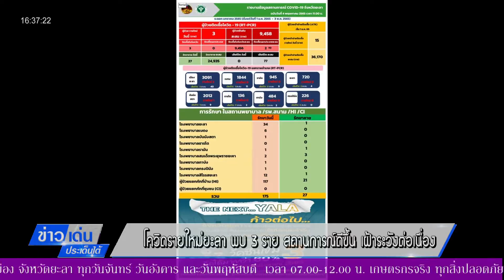ข่าวเด่นประเด็นใต้ 4 พ.ค. 65 - โควิดรายใหม่ยะลา พบ 3 ราย สถานการณ์ดีขึ้น เฝ้าระวังต่อเนื่อง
ข่าวเด่นประเด็นใต้ ประจำวันที่ 4 พ.ค. 65 - โควิดรายใหม่ยะลา พบ  3 ราย สถานการณ์ดีขึ้น เฝ้าระวังต่อเนื่อง